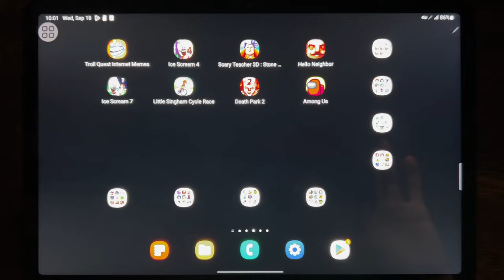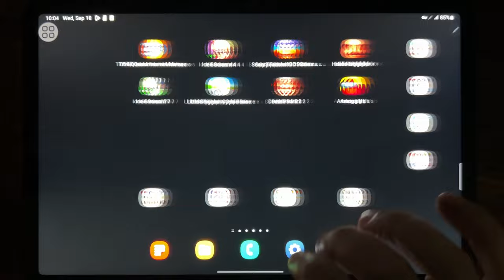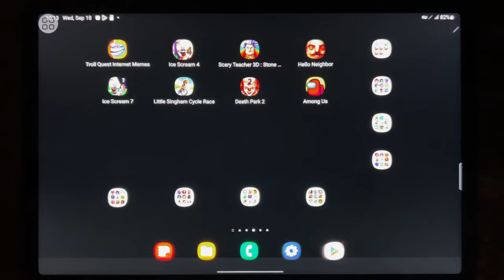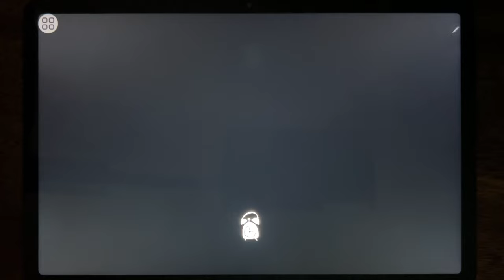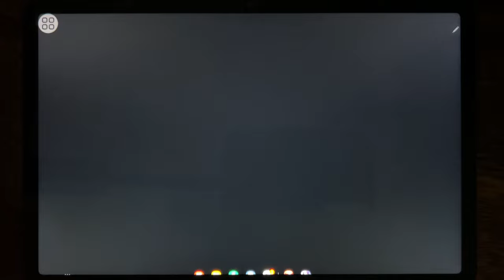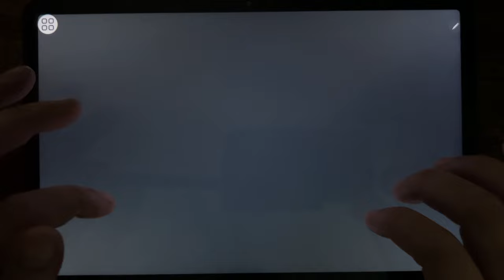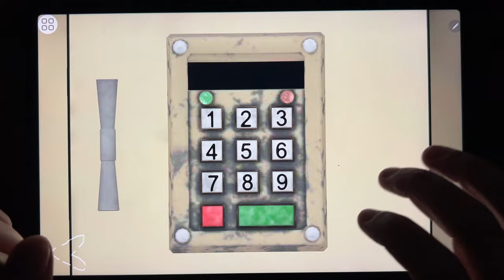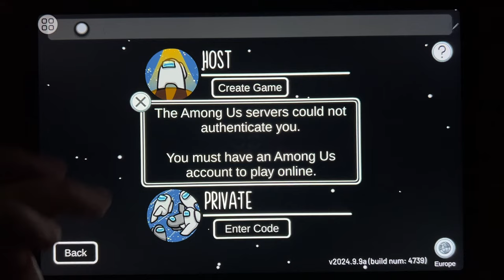Troll Quest Internet Memes, Ice Scream 4, Scary Teacher 3D: Stone Age, Hello Neighbor...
Troll Quest Internet Memes, Ice Scream 4, Scary Teacher 3D: Stone Age, Hello Neighbor, Ice Scream 7, Little Singham Cycle Race, Death Park 2, Among Us